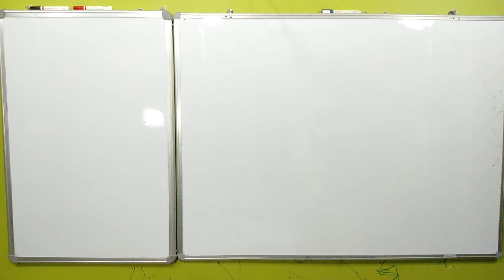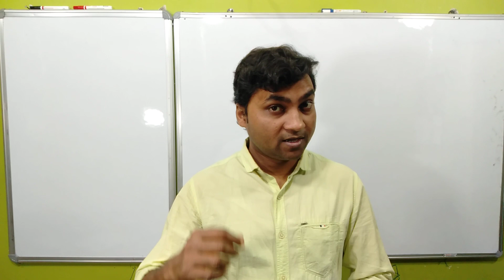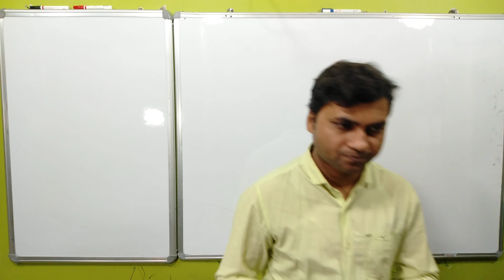HC VERMA VS RESNICK HALLIDAY I RESNICK HALLIDAY PHYSICS BOOK REVIEW I BEST PHYSICS BOOK FOR IIT-JEE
HC VERMA VS RESNICK HALLIDAY I
RESNICK HALLIDAY BOOK REVIEW I
BEST PHYSICS BOOK FOR IIT-JEE I
RESNICK HALLIDAY PHYSICS BOOK REVIEW I
BEST PHYSICS BOOK FOR CLASS 11 CBSE I
BEST PHYSICS BOOK FOR CLASS 12 CBSE I
HOW TO STUDY RESNICK HALLIDAY I
NON SKOOLING I
RAHUL KUMAR I
RAHUL SIR PHYSICS I
PHYSICS RAHUL SIR I
HOW TO STUDY PHYSICS I

Here we will study a comparative book review of HC VERMA & RESNICK HALLIDAY.

Thankyou.